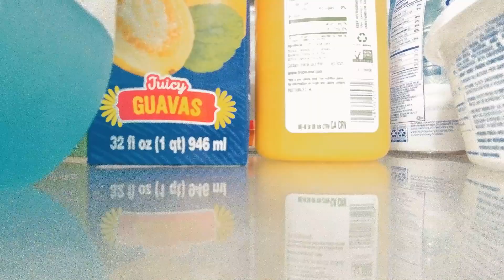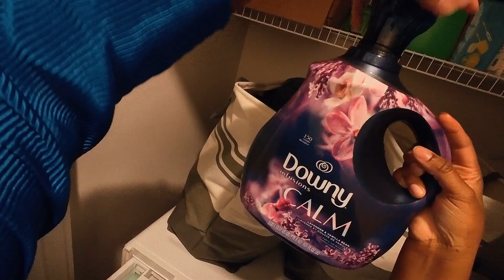Getting my life together, productive day reset, cleaning, bedroom updates, end of year plans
Another day getting my life together by being productive and getting some household tasks done. It always feels good to knock these things of my list plus i get to do a bedroom bedding reset with piglet in a bed inspired bedding. Hope you enjoy this vlog!

Productive day in my life productivity life in my 30s vlog reset productivity laundry cleaning